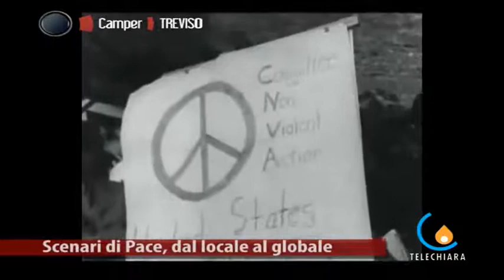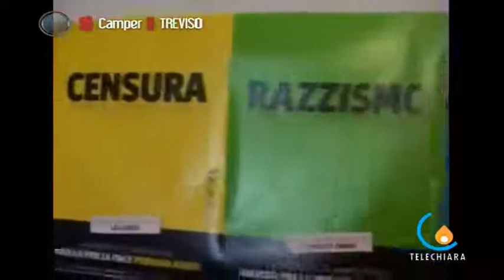120308 Flavio Lotti parla di Pace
S.Maria Rovere - Come essere pacifisti ma anche cittadini consapevoli, che ascoltano l'opinione diversa dalla propria, si informano, cercano di pesare anche sulle scelte dei propri governanti. Scenari di pace che partono dal locale per poi diventare globali. Ne ha parlato a Treviso Flavio Lotti, coordinatore nazionale del Tavolo per la Pace.  (Elena Mattiuzzo)